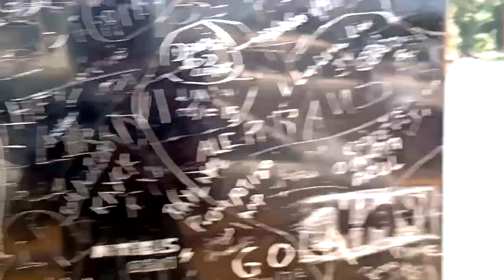Vlog - viagem longa - dois dias dentro do carro - banhamos no rio |Por Daiane Lira